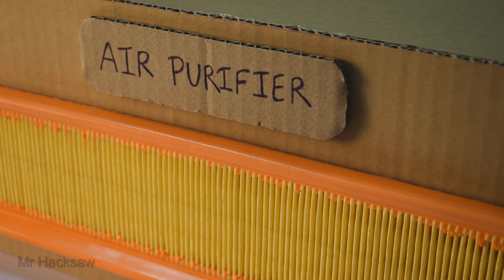How to Make an Air Purifier at Home Using Car Air Filter || Low Cost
In this video, I will show you how to make an air purifier at home, this is a very low-cost project you all can make it for your home it's very simple to make. I have used a car air filter to purify polluted room air and a powerful ac exhaust fan to force the room air to pass through the filter and purify it.